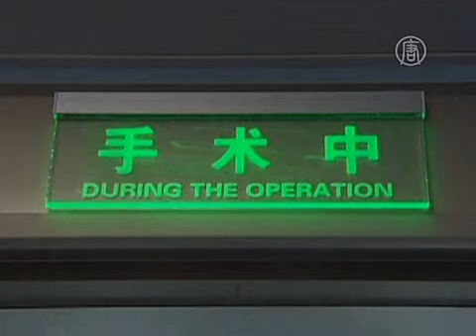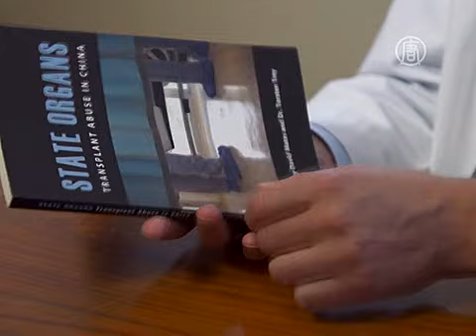Совет Европы запретил незаконную торговлю органами (новости)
Совет Европы запретил незаконную торговлю органами. В Европе запретили незаконную торговлю органами в международном масштабе. Документ, принятый Советом Европы, призывает страны мира отказаться от органов, изъятых насильственным образом.

В июле Совет Европы принял Конвенцию, запрещающую торговлю человеческими органами. Цель документа - не допустить, чтобы пациенты и больницы использовали органы, полученные незаконно, то есть изъятые насильственно, без согласия донора.

[Тереза Чу, адвокат-правозащитник из Тайваня]:
«Это - историческая конвенция, касающаяся прав человека. Совет Европы защищает европейцев от того, чтобы быть вовлечёнными в преступления по изъятию органов. Это создаёт моральную и юридическую защиту».

Проблема изъятия органов хорошо знакома доктору Дамону Ното, представителю организации «Врачи против насильственного извлечения органов». Он говорит, что убийство людей ради органов - дело рук не только преступных группировок. В Китае это происходит прямо в государственных больницах.

[Дамон Ното, «Врачи против насильственного извлечения органов»]:
«В Китае мы сосредоточены на заключённых или узниках совести. Там этих людей казнят и забирают у них органы без их согласия. После этого органы продают по высоким ценам пациентам и хорошо на них зарабатывают».

Например, человеческое сердце можно продать за 160 тысяч долларов.

Согласно расследованию, содержащемуся вот в этой книге, (показать Bloody Harvest) китайские государственные больницы изымают органы не только у заключённых, приговорённых к смерти. Жертвами этого бизнеса также становятся люди, заключённые по политическим или иным мотивам. Таких называют узниками совести. Среди них представители преследуемых в Китае групп - уйгуры, прихожане домашних христианских церквей, а также практикующие Фалуньгун. Последние также являются самой большой группой узников совести в мире. Их китайский режим репрессирует на протяжении 15 лет.

«К сожалению, группа Фалуньгун является в Китае очень лёгкой мишенью. Число этих людей, заключённых в тюрьмы, исчисляется сотнями тысяч. Вы можете объехать весь Китай, и везде будут тюрьмы и трудовые лагеря, в которых содержатся практикующие Фалуньгун».

Конвенции Совета Европы - это не обязательные законы. Их задачей является принятие руководящей политики и надлежащее управление. Данная конвенция затрагивает глобальную проблему торговли органами. Она также призывает и другие страны, не только европейские, ратифицировать документ. Отметим, в Совет Европы входят Россия и Украина.